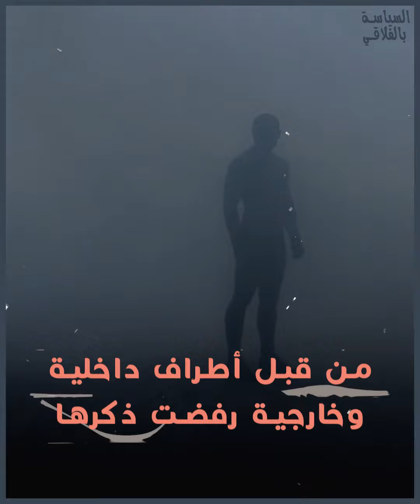القرار الدولي بخصوص قيس سعيد ماتاخذوش عليه